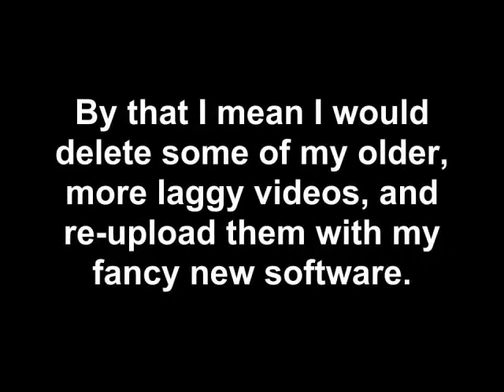By Popular Request...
Well people have been telling me that the videos I uploaded are super laggy, and up until a few months ago, that would be because of Cam Studio. So give me your opinion guys.